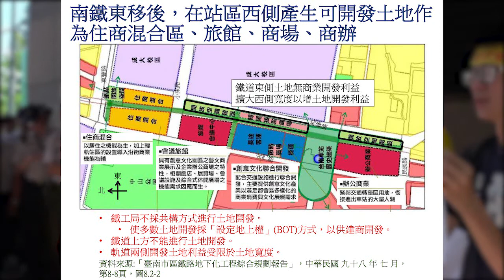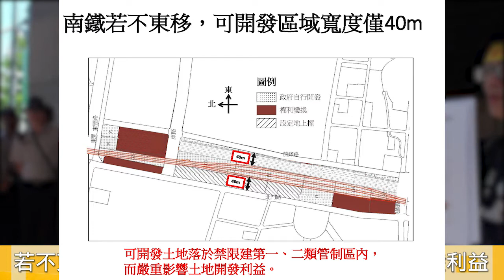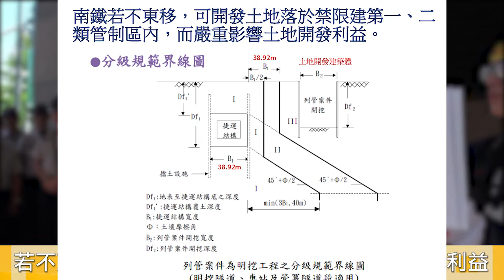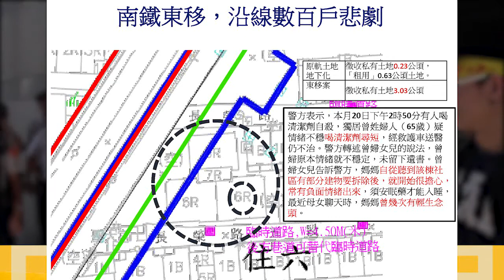2018.08.08 南鐵東移案無關土地開發利益？ 自救會痛批：圖利財團